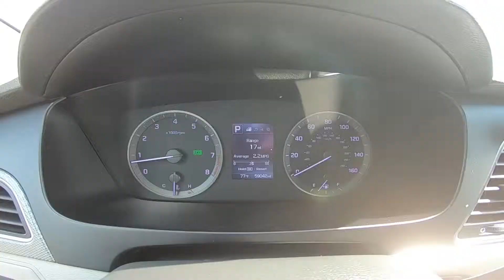2016 Hyundai Sonata SE Inside Out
Take An Inside Out Tour Of Our Pre-Owned 2016 Hyundai Sonata SE
 / ST#287325